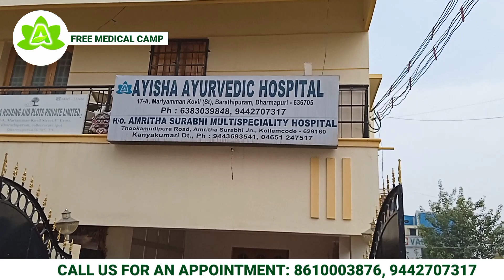December Month Free Medical Camp / Ayisha Ayurvedic Hospital Dharmapuri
ஆயிஷா ஆயுர்வேத மருத்துவமனை
தர்மபுரி  🏥

🩺 Dr.K.Radhakrishnan Nair (MA.,SMP,ND,RMP,DVMS)

🩺 Dr.Premkrishnan R.P (B.SC,SMP,DVMS,MD (AM),Dip.in.Yoga)

🩺 Dr.Saritha Prem (BAMS)

🩺 Dr.Ayisha (BAMS)

பக்கவாத நோயிலிருந்து பக்கவிளைவுகள் இன்றி நிரந்தர குணம் பெற சிறப்பு சிகிட்சை அளிக்கப்படும்.

ஆயிஷா ஆயுர்வேத மருத்துவமனை
தர்மபுரி  🏥

♂️Branch : Amritha Surabhi Hospital (Ayurveda, Siddha) Kollemcode, Kuzhithurai, Dharamapuri

♀️Sister Concern: Amritha Surabhi College of Higher Education No:20/57, Arumanai Road, Kuzhuvanthitta, Pacode (PO), Kuzhithurai, Ph: 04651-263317, 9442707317, 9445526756

🌐 Social Media Tamil

♻️ Ayisha Ayurvedic Hospital Dharmapuri

DR.AYISHA
AYISHA AYURVEDIC HOSPITAL
MAARIYAMMAN KOVIL STREET,
BHARATHIPURAM,
OPPOSITE STREET OF VASANTH & CO.
DHARMAPURI

🌐 Social Media Malayalam